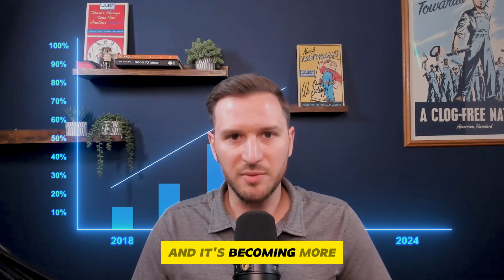The Biggest Barrier In Growing a Business - Owned and Operated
What's in the way of growing your business? John Wilson and Jack Carr break it down and talk about the road blocks involved with home services business growth across the HVAC, electrical, and plumbing space.

Check out Owned and Operated Weekly Insights: a newsletter that’s jam-packed with actionable growth strategies to level up your home service business.